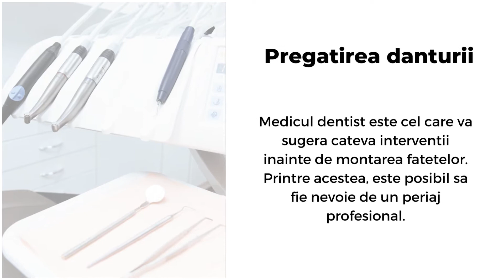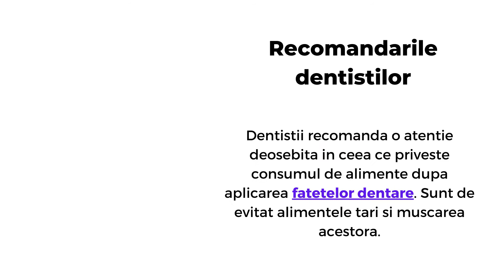Cum se monteaza fatetele dentare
Informatii despre montarea fatetelor dentare si preturile acestora pot fi oferite de dentistii nostri in Bucuresti. Puteti accesa si site-ul nostru pentru extra informatii
1. Cum se monteaza fatetele dentare - O prezentare oferita de
2. Ce sunt fatetele dentare - Fatetele dentare sunt pelicule subtiri din ceramica sau portelan care se monteaza pe dantura, cu ajutorul adezivilor speciali. Rezultatele finale sunt spectaculoase.
3. Cine poate beneficia de fatete dentare - Pacientii care doresc o dantura perfecta si un zambet stralucitor pot beneficia de tratamentele cu fatete dentare. Procedura de montare este destul de simpla si nedureroasa.
4. Pregatirea danturii - Medicul dentist este cel care va sugera cateva interventii inainte de montarea fatetelor. Printre acestea, este posibil sa fie nevoie de un periaj profesional.
5. Aplicarea fatetelor - Fatetele dentare se monteaza cu ajutorul adezivului special, imediat dupa o mica slefuire a dintilor. Tehnologia CAD-CAM System este folosita pentru realizarea fatetelor.
6. Avantajele fatetelor dentare - Fatetele dentare acopera imperfectiunile dintilor si redau un zambet sanatos si atractiv. In plus, acestea nu se pateaza, oferind garantia unui zambet stralucitor pentru mai mult timp.
7. Ingrijirea danturii cu fatete dentare - Dantura cu fatete se ingrijeste tinand cont de spalarea zilnica a dintilor. Apa de gura si ata dentara nu ar trebui sa lipseasca din peisaj.
8. Recomandarile dentistilor - Dentistii recomanda o atentie deosebita in ceea ce priveste consumul de alimente dupa aplicarea fatetelor dentare. Sunt de evitat alimentele tari si muscarea acestora.
9. Alege cabinetul nostru stomatologic - Dentistii nostri din Bucuresti au experienta in montarea fatetelor dentare si ofera servicii de calitate clientilor care doresc astfel de tratamente. Folosim cea mai buna tehnologie in stomatologie.